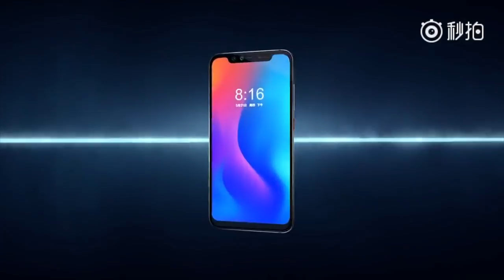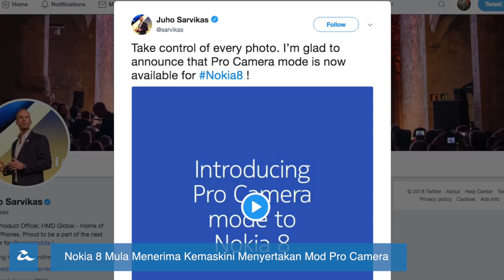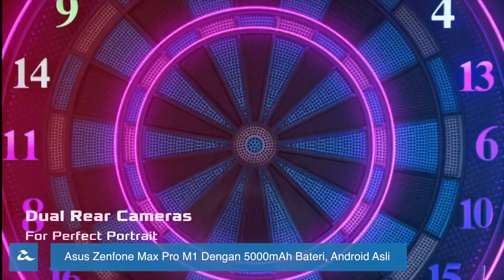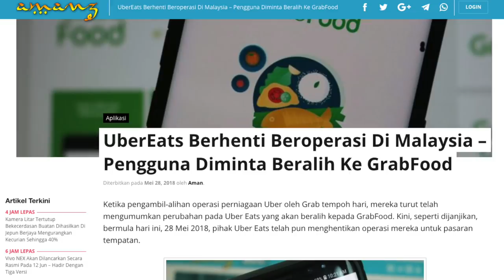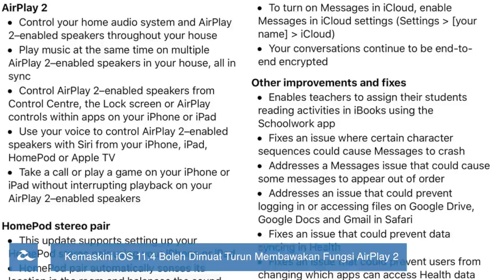Mingguan Amanz - Xiaomi Mi8, Asus Zenfone 5 Malaysia, GST Kadar Sifar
Xiaomi minggu ini telah mengadakan sebuah acara khas yang memperlihatkan pelancaran terbaru mereka, termasuk antaranya adalah beberapa variasi Mi8 dan juga Mi Band 3.

Selain Xiaomi, pihak HMD Global turut memperkenalkan tiga telefon pintar baru dengan sokongan kemaskini Android pantas - iaitu Nokia 2.1, Nokia 3.1, dan juga Nokia 5.1

Di Malaysia, Asus telah melancarkan Asus Zenfone Max Pro M1 yang hadir dengan antaramuka Android asli, selain telefon pintar Zenfone 5. Oppo turut tidak ketinggalan, dan telah mula menawarkan Oppo F7 Edisi Neelofa untuk pengguna tempatan.

Minggu ini turut menyaksikan kerajaan mengubah GST kepada kadar sifar, sekaligus membuatkan harga sejumlah peranti menjadi sedikit murah berbanding sebelumnya.

Akhir sekali, Uber Eats telah pun berhenti beroperasi di Malaysia, dan pengguna diminta beralih ke Grab Food.